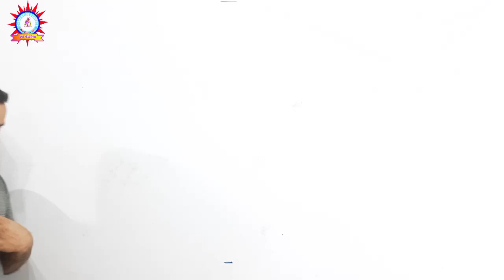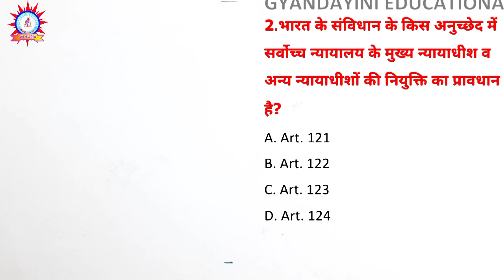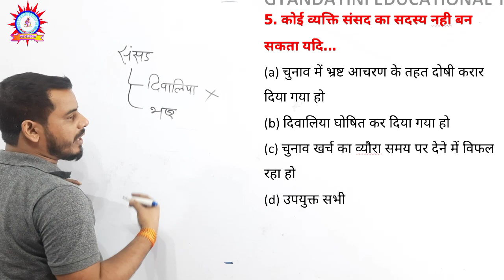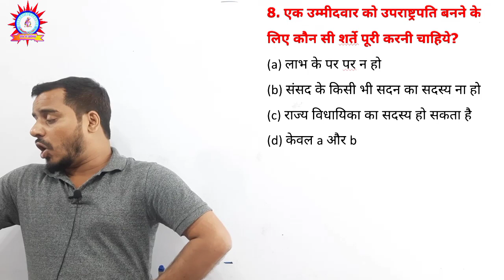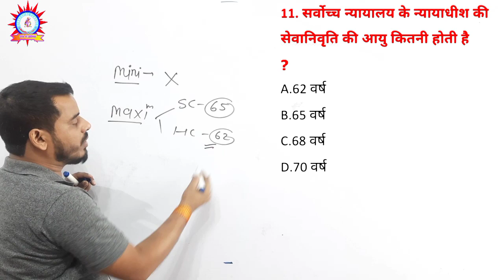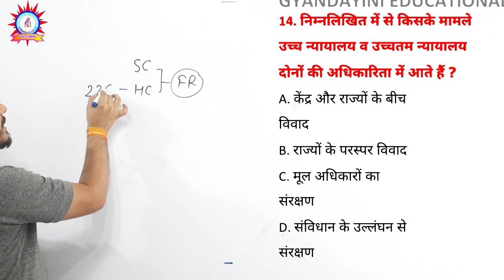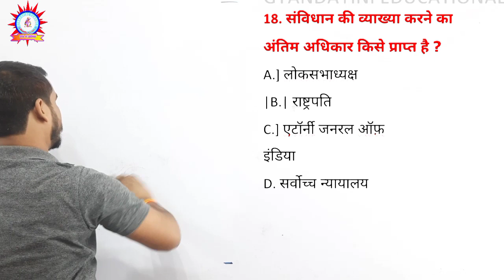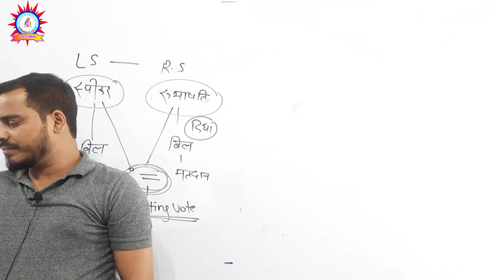Indian Polity & Constitution | Top 500 MCQ for UPSC /PCS / SSC CGL /Railway by_Prabhat sir| Part 9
Indian Polity & Constitution | Top 500 MCQ for UPSC /PCS / SSC CGL /Railway by_Prabhat sir| Part 7

Indian Polity & Constitution | Top 500 MCQ for UPSC /PCS / SSC CGL /Railway by_Prabhat sir| Part 6

Indian Polity & Constitution | Top 500 MCQ for UPSC /PCS / SSC CGL /Railway by_Prabhat sir| Part 5
Indian Polity & Constitution | Top 500 MCQ for UPSC /PCS / SSC CGL /Railway by_Prabhat sir| Part 4
Indian Polity & Constitution | Top 500 MCQ for UPSC /PCS / SSC CGL /Railway by_Prabhat sir| Part 1

इस चैनल के माध्यम से आप को सभी प्रतियोगी प्ररीक्षा को ध्यान में रखते हुए संविधान की पूरी क्लास समाप्त कर दी गयी है

this  video useful for NTPC,RAILWAY ,POLICE,SSC,PATWARI, RRB JEE, BANK,CDS, NDA, AND OTHER ONE DAY EXAM

gs class , gk class , polity , samvidhan , gk/gs